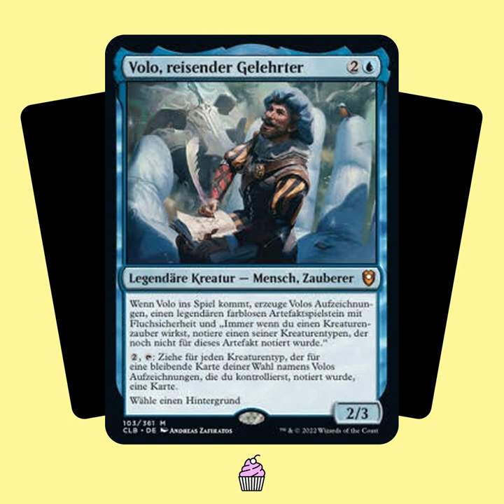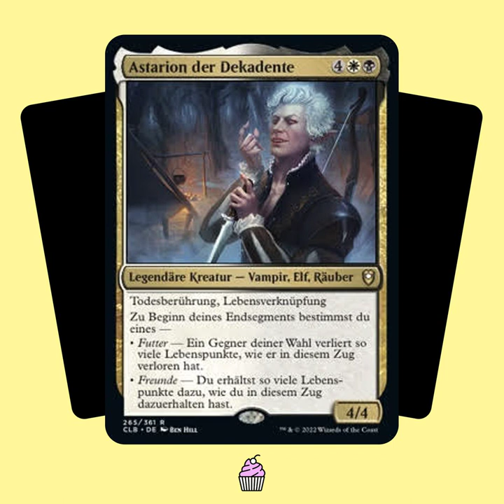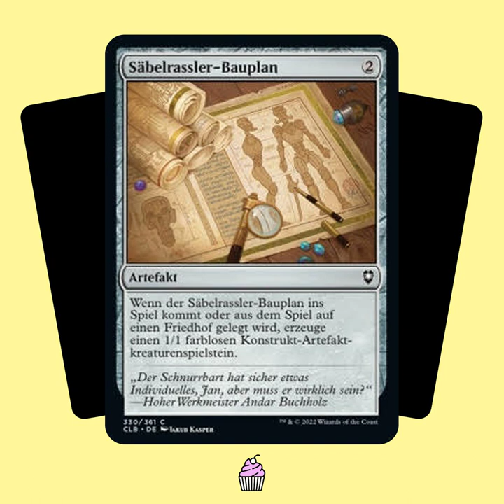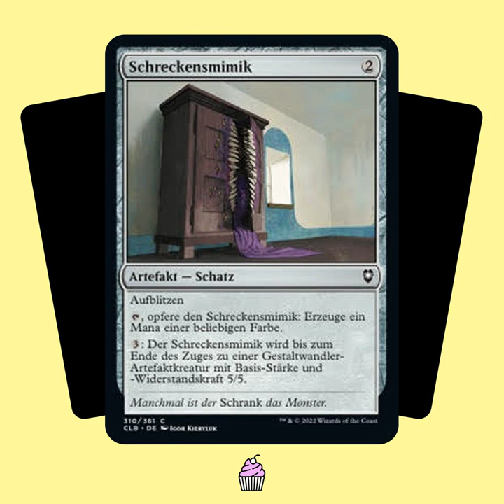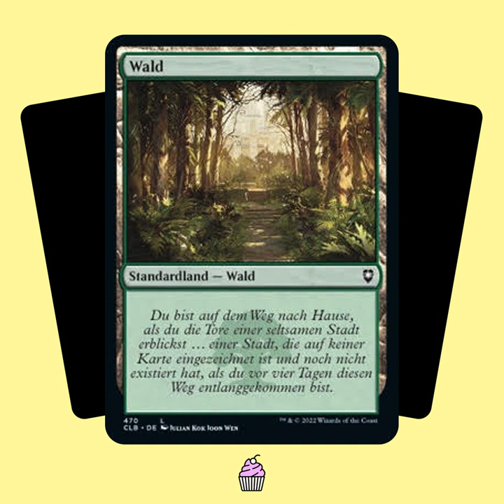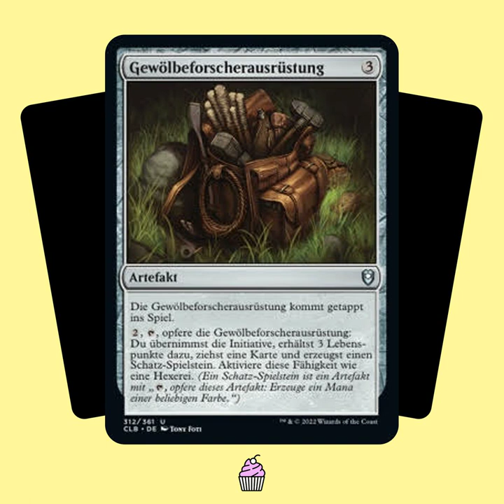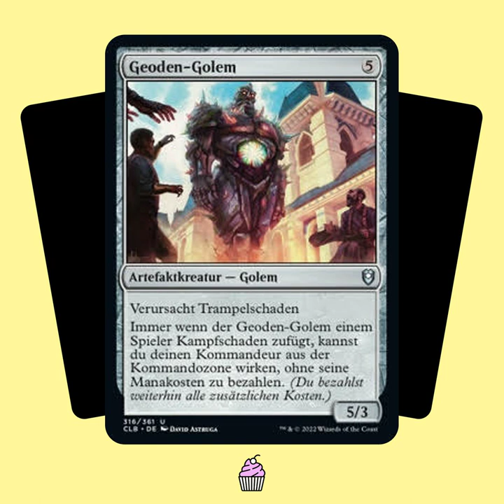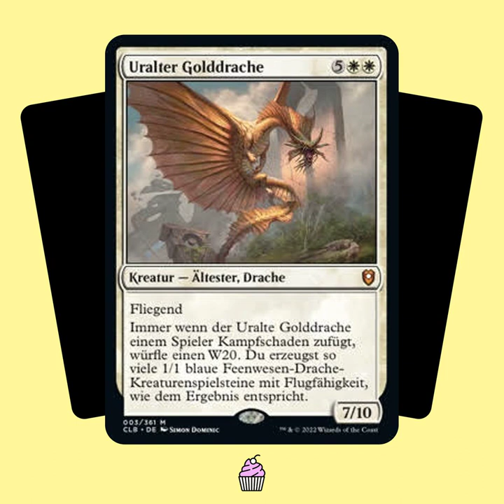TSTY029: Schlacht um Baldur's Gate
Was erwartete Volo in der "Bäckerei" des geheimnisvollen Astarion? Wohin verschlägt es ihn zusammen mit Tiefling-Barbarin Karlach? Und werden sie es schaffen, das Geheimnis der Mechanikos zu lüften? In dieser Folge spielen wir ein kleines "Dungeons & Dragons"-Abenteuer auf Basis neuer Karten aus "Commander Legends: Schlacht um Baldur's Gate". Geis als Volo und Dungeon Master Martin nehmen Euch mit in zwielichtige Tavernen, verlassene Dörfer und versteckte Ruinen. Kommt mit auf Entdeckungsreise in dieses neue Set – und vergesst Eure Würfel nicht!

Chapters:
00:00:00 Intro und Begrüßung
00:02:38 Vorspeise
00:06:34 Hauptspeise: Auf Abenteuer
00:08:33 - Volo / Bolo / Yolo
00:09:25 - Volos Hintergrund
00:12:02 - In die Bäckerei
00:14:02 - Erinnerungen an Astarion
00:18:07 - Gruppe oder Schlägerei?
00:19:14 - Treffen mit Karlach
00:23:02 - Geheime Baupläne
00:27:46 - Gut bewaffnet
00:29:35 - Durch das Zitadellentor
00:34:16 - Das verlassene Dorf
00:38:42 - Der Schrank greift an
00:48:06 - Pixiestaub
00:51:11 - Eine seltsame Stadt
00:52:12 - Ein uralter Golddrache
00:55:16 - Die Überlebenden aus Elturel
01:02:08 - Ausgerüstet in den Dungeon
01:04:35 - Ein Golem entsteht
01:08:03 - Auge in Auge mit dem Golddrachen
01:12:24 - Fazit
01:25:38 Nachspeise